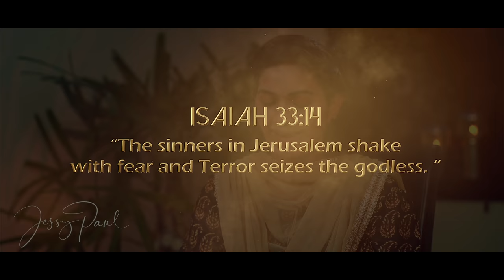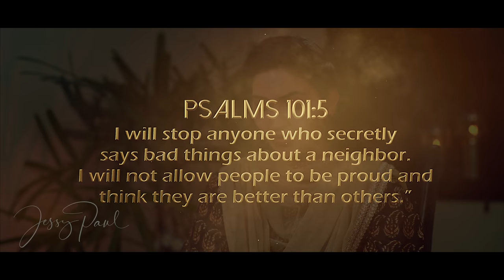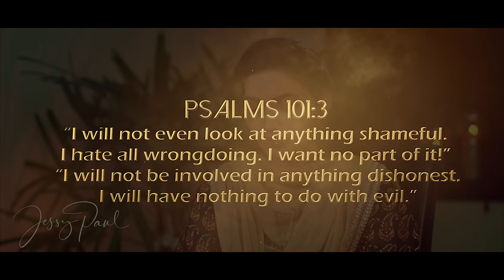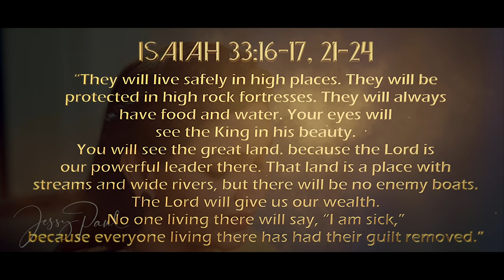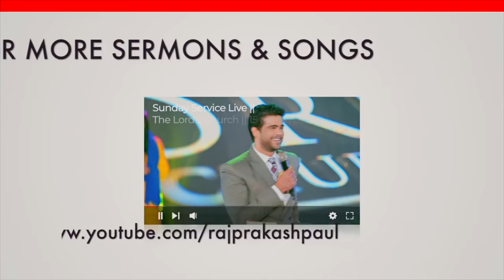When Does God Honour You ?|| English Christian Short Message || Jessy Paul